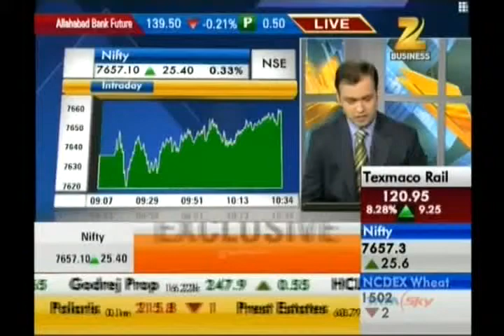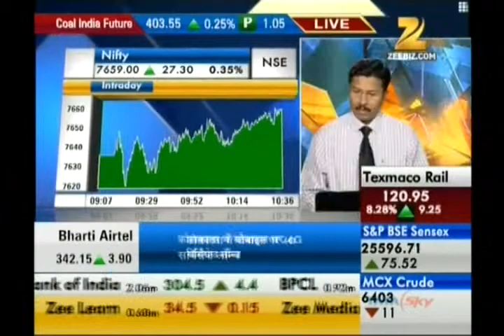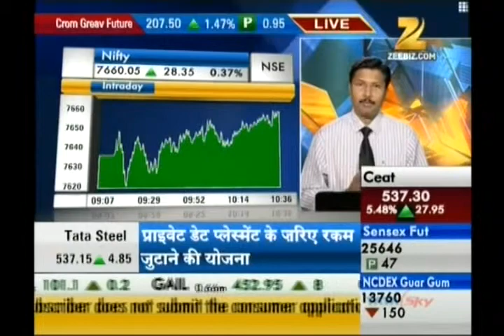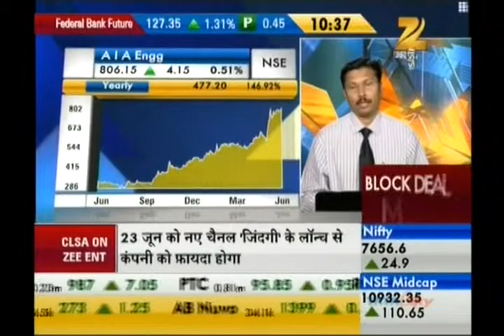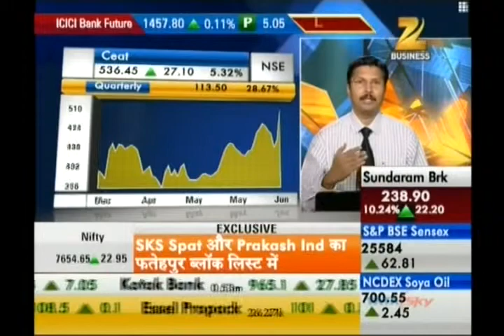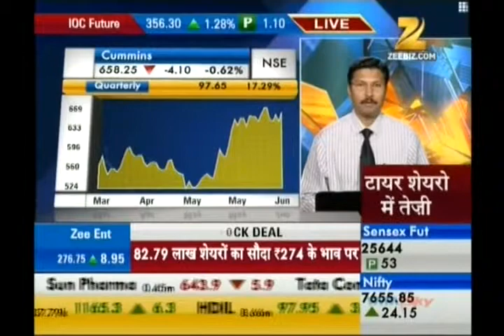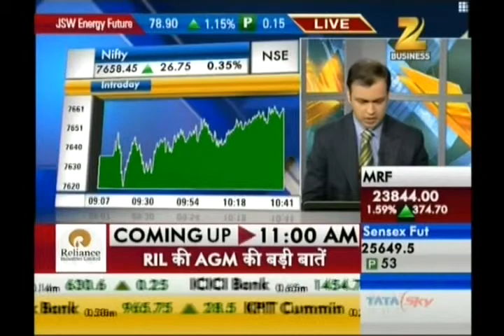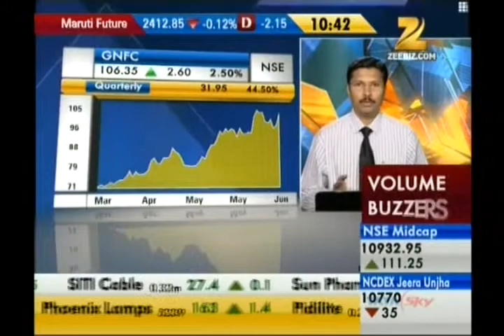Kiran Jadhav, Technical Analyst, Precision Investment Services on ZEE Business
Kiran Jadhav, Technical Analyst, Precision Investment Services giving his view on Adani Entr, Bharat Forge, Abbott India, AIA Eng, Alstrom India, CEAT, Cummins, Deepak Fert, ESAB India, GNFC on 18 June 2014